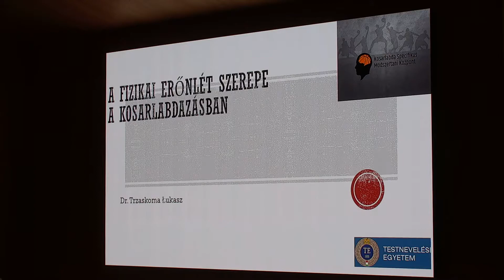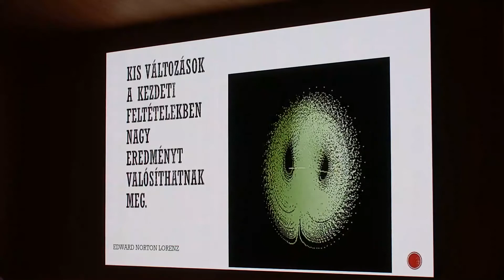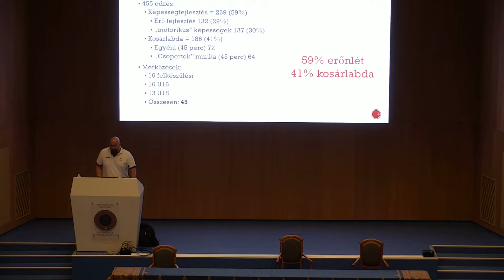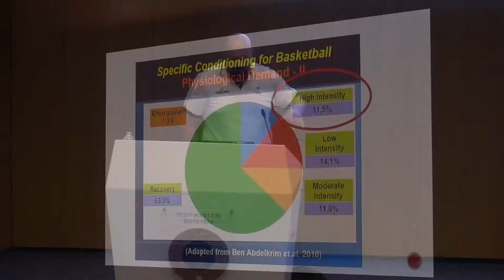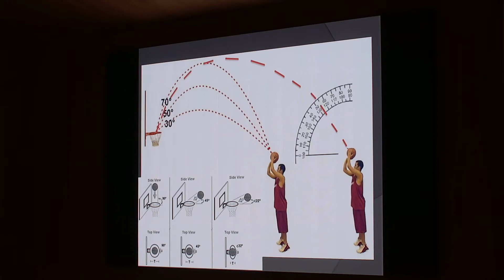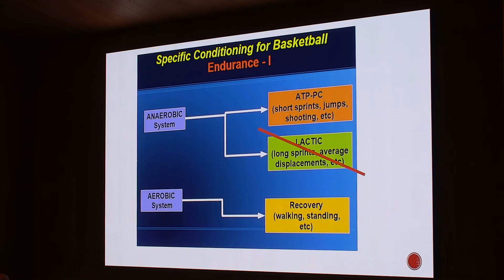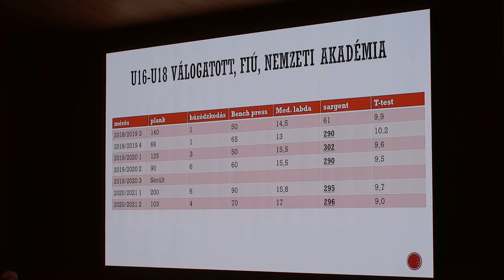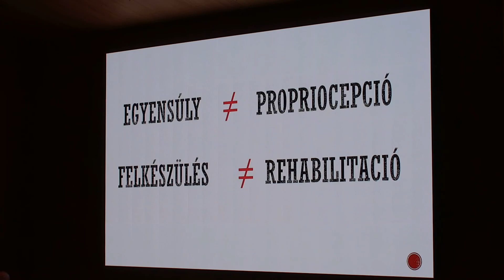A fizikai erőnlét szerepe a kosárlabdázásban - Dr. Trzaskoma Lukasz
Nemzetközi edzőtovábbképzés (2021. június 26., Budapest). Előadó:  Dr. Trzaskoma Lukasz (egyetemi docens Testnevelési Egyetem, MKOSZ erőnléti koordinátor)